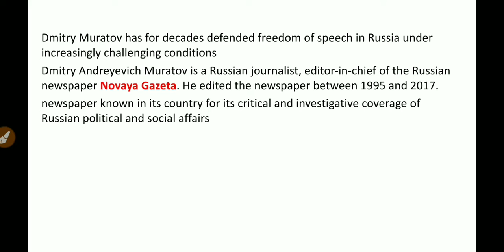nobel peace prize 2021|Maria ressa| Dmitry Muratov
nobelprize

 Nobel prize in Physics 2021|Nobel prize 2021|Physics nobel prize 2021

in this video discussed about nobel prize awards announcement for the year 2021.
Nobel prize an Annual international award by Swedish and Norweign in the field of Physics , medicine/physiology , Chemistry
Economics , literature, peace .

Maria Ressa uses freedom of expression to expose abuse of power, use of violence and growing authoritarianism in her native country, the Philippines.

Dmitry Muratov has for decades defended freedom of speech in Russia under increasingly challenging condition

in this video topics discussed
1. Peace Nobel prize 2021
2. Nobel prize in Peace 2021
3. Nobel prize 2021 for for their efforts to safeguard freedom of expression, which is a precondition for democracy and lasting peace.”
4. Nobel prize 2021